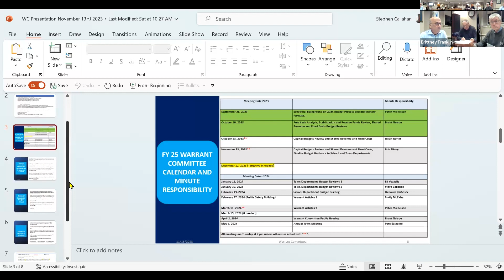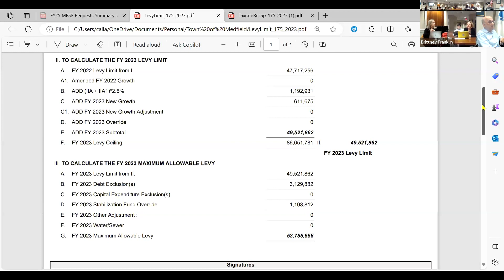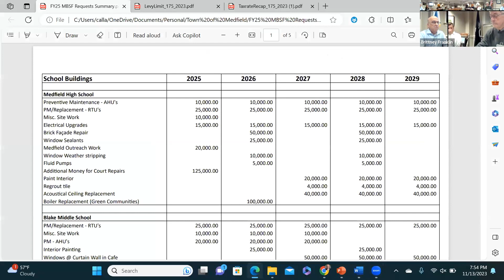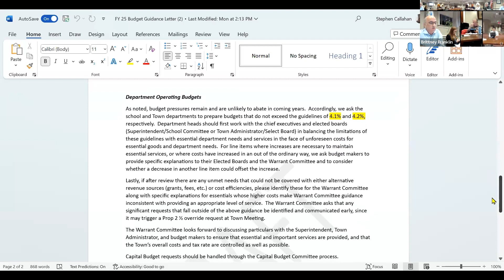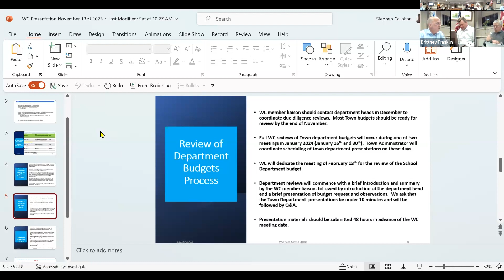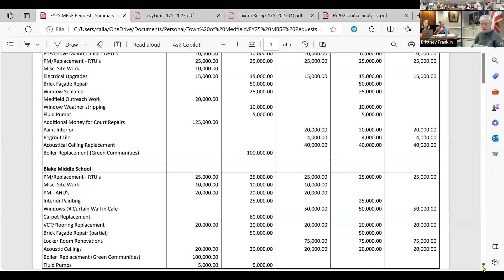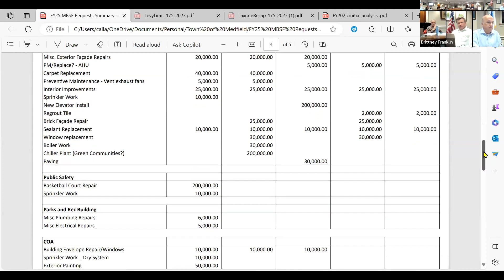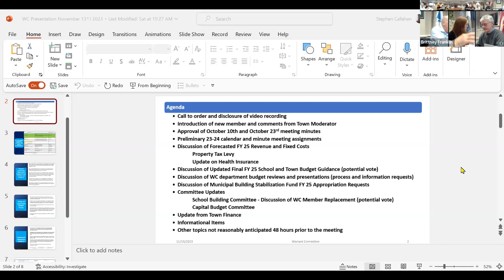Warrant Committee (11-13-2023)